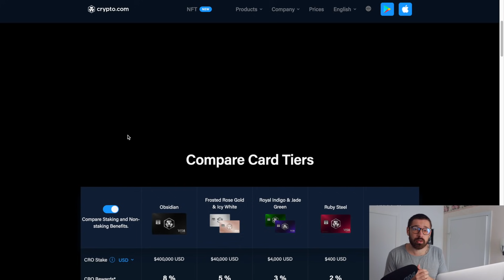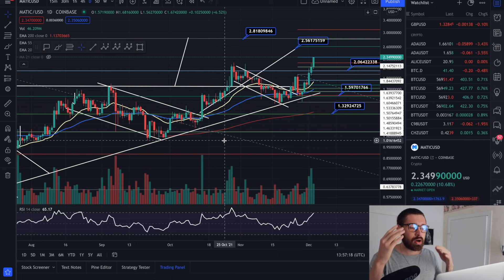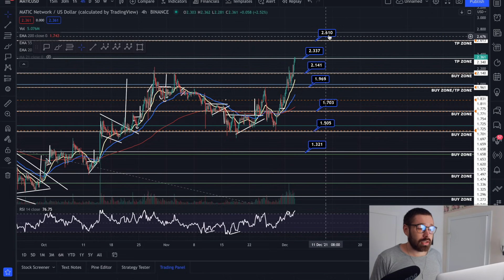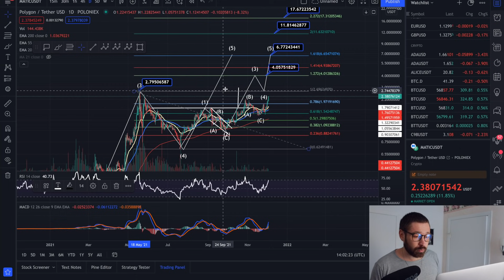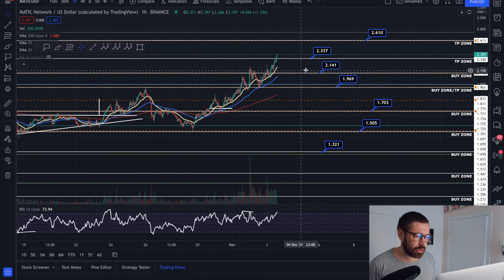POLYGON PRICE PREDICTION 2021 - MATIC EXPLODES TO OUR TARGET 🎯 BUT CAN IT KEEP GOING? - IMPORTANT 🚨